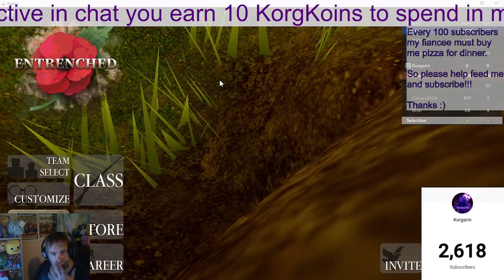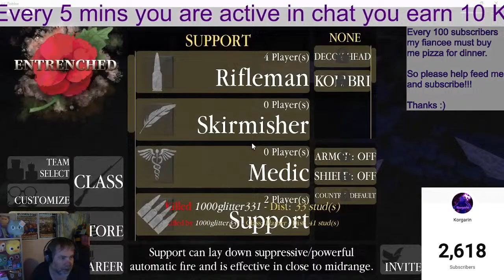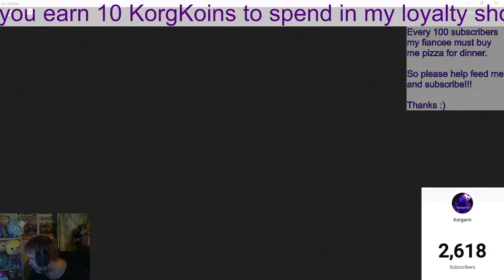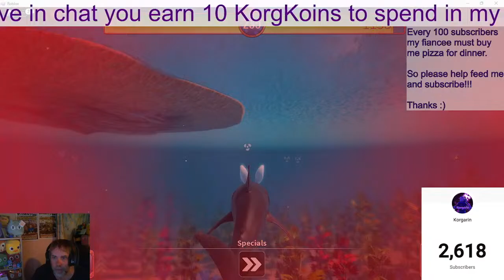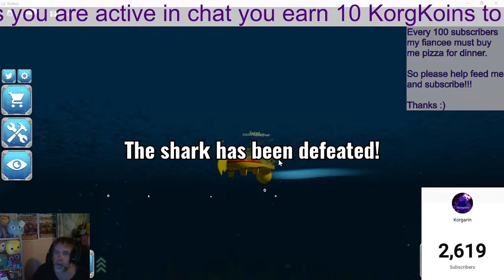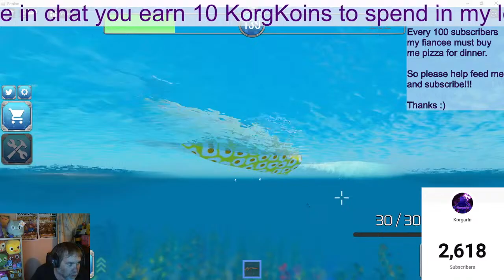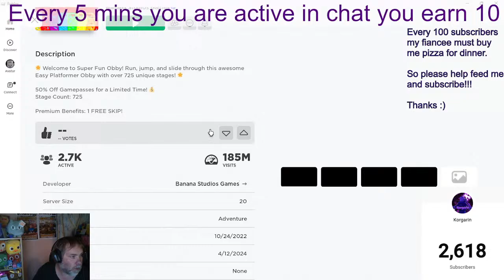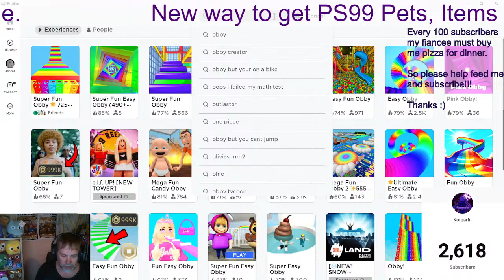2600 Subscriber Pizza Party :)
Thanks for the subs, its time she gives me pizza again. LETS PARTY

Introducing my loyalty shop. Every 5 mins you are active in this and any stream i do, you earn 10 KorgKoins that you can spend in my shop for pets, gems, and/or items in Pet Simulator 99.

I have a goal to get 2k exclusive eggs to mathematically guarantee a titanic hatch. In this series i will be grinding and learning to flip pets for profit all with the goal of buying exclusive eggs cheap. Come along keep me sane and lets see how we go.

Huge thanks to the following people who have donated eggs to help me on the quest.
-Smurfin1970
-DarkReaper_Punsher
-SuperT1224
-Archer_YT
-Micktanner
-Carole_baskin201
-Adminofdeserve
-Anonymous Donator

Im low on pets so time to grind some more. Free pets will only be give to people in stream tonight. Sorry about that, I need to make sure I have enough

Lets play some games and have some fun :)